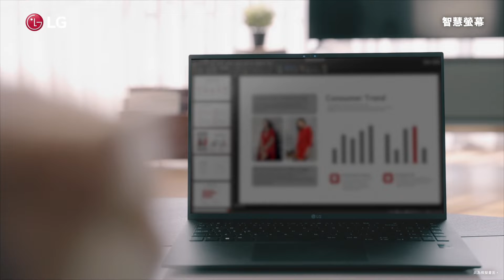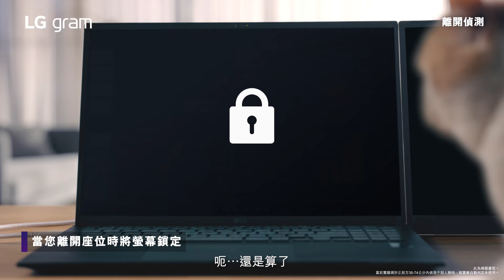LG gram 輕贏隨型：AI 互動軟體 LG Glance by Mirametrix®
使用電腦時，最討厭背後不經意偷看的許多雙眼睛？
用 LG gram 就不擔心！
先進的臉部和凝視感應技術（Glance by Mirametrix®）
讓你提高使用安全性，打造出直覺性的裝置

🌟 隱私維護和警示 - 隨時保護您的隱私
🌟 AI 技術的智慧游標 - 追蹤您的視線來移動滑鼠游標
🌟 Digital Wellness - 偵測並提醒您不良姿勢

00:00 影片開始
02:33 影片結束